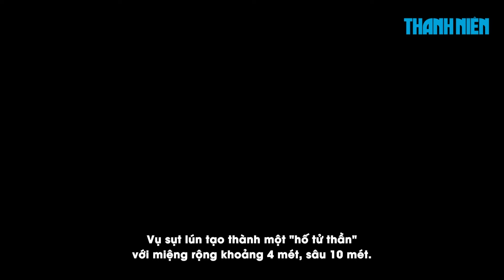Giải cứu 5 người mắc kẹt trên tảng đá giữa sông Đồng Nai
00:00 Giải cứu 5 người mắc kẹt trên tảng đá giữa sông Đồng Nai
01:32 Ngân hàng Nhà nước bác tin đồn thiếu vàng
04:02 Người dân ‘than’ cảnh cây xanh chết khô: “Nắng rồi lại mưa, cây cũng không chịu nổi”
06:42 Một công nhân ở Quảng Ninh mất tích trong 'hố tử thần'

Đang chơi đùa trên tảng đá giữa lòng sông Đồng Nai thì bất ngờ nước sông dâng cao, 5 thanh niên bị mắc kẹt. Lực lượng Công an huyện Di Linh (tỉnh Lâm Đồng) cùng các đơn vị chức năng đến giải cứu.

Sáng 7.6.2024, Ngân hàng Nhà nước khẳng định có đủ nguồn lực và quyết tâm bình ổn thị trường và sẽ phối hợp với công an xác minh tin đồn thất thiệt về việc Ngân hàng Nhà nước thiếu vàng.

Đi dọc tuyến đường Phạm Văn Đồng, đoạn qua phường Hiệp Bình Chánh, TP.Thủ Đức, không khó để bắt gặp cảnh cây xanh xen lẫn cây đã héo khô. Đa phần các cây này đều có chiều cao từ 2-3 mét, với đủ kích thước lớn nhỏ, có cây có bán kính 30 cm.

Các cơ quan chức năng của thị xã Đông Triều (tỉnh Quảng Ninh) đang phối hợp giải cứu công nhân bị mất tích trong “hố tử thần”.

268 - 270 Nguyễn Đình Chiểu, Phường Võ Thị Sáu, Q.3, TP HCM